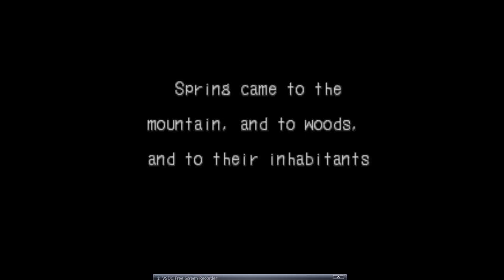For: The East View Part 5